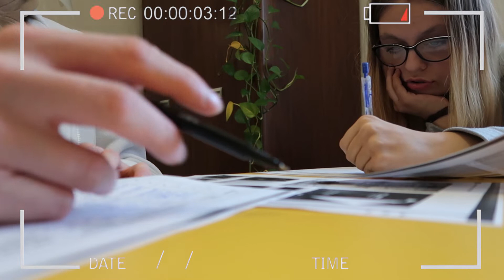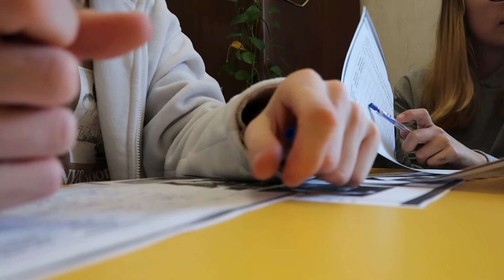VLOGMAS (14) MÓJ DZIEŃ NA PRAKTYKACH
❍Jeżeli film wam się spodobał nie zapomnijcie o zostawieniu kciuka 👍🏻
❍ Zapraszam również do subskrypcji kanału i kliknięcia w dzwoneczek, dzięki czemu nie przegapicie żadnego filmu 🔔
macie czas na skomasowanie do 22:00
Jeśli przeczytaliście opis zostawcie komentarz